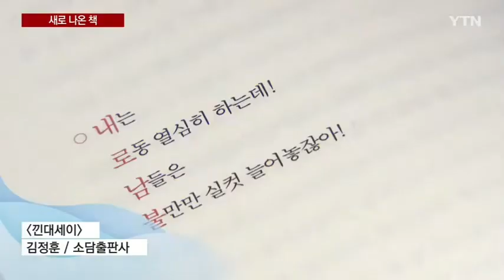YTN 신간 책 소개 _[낀대세이]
7090 사이에 껴 버린 80세대 젊은 꼰대,
낀대를 위한 에세이가 YTN  신간 책 소개에
소개 되었습니다.